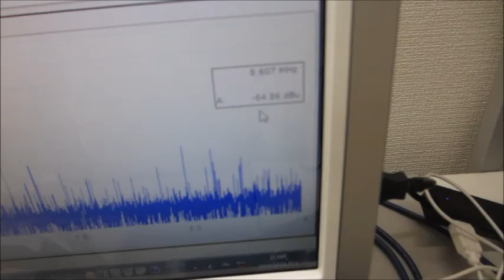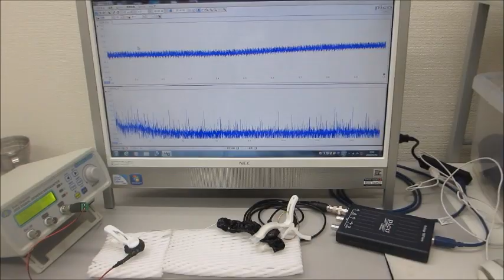超音波システム（音圧測定解析、発振制御）